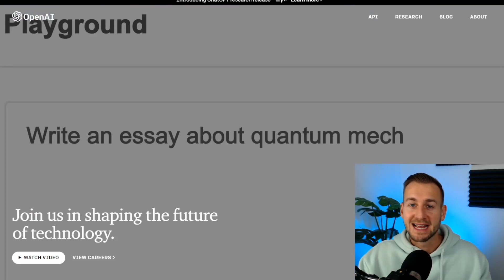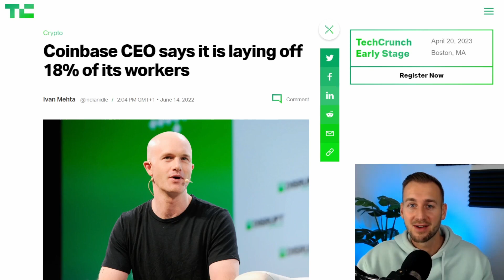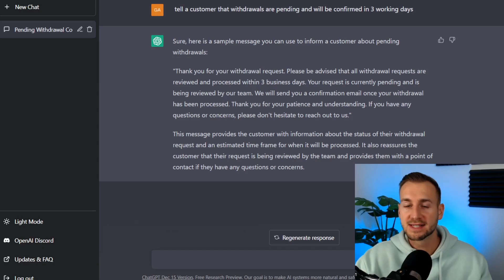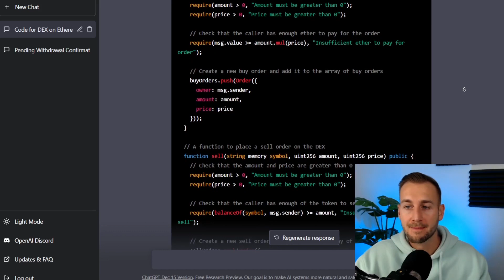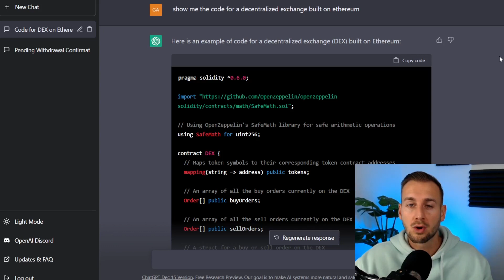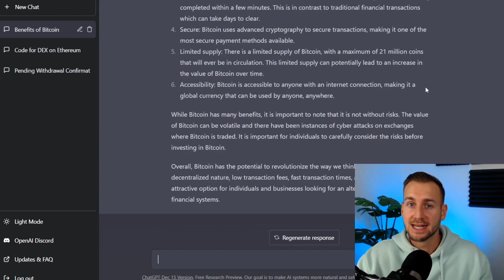CHAT GPT WILL DESTROY THESE 3 JOBS!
Chat GPT and Artificial Intelligence will make many jobs obsolete. Let's take a look at Three that may be on the chopping block quicker than people expect!
See the below Web Pages for yourself!